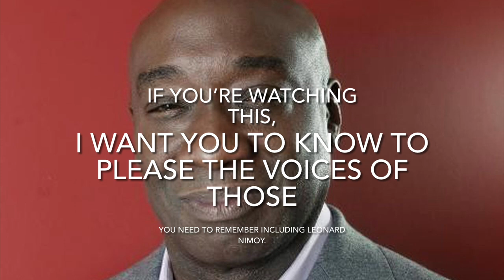Voice Showcase “Michael Clarke Duncan”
Michael Clarke Duncan (December 10, 1957 – September 3, 2012) was an American actor best known for his breakout role as John Coffey in The Green Mile (1999), for which he was nominated for the Academy Award for Best Supporting Actor and other honors. He also appeared in motion pictures such as Armageddon (1998), The Whole Nine Yards (2000), Planet of the Apes (2001), The Scorpion King (2002), Daredevil (2003), Sin City (2005), and Talladega Nights: The Ballad of Ricky Bobby (2006), and had voice roles in films such as Brother Bear (2003), Kung Fu Panda (2008), Welcome Home Roscoe Jenkins (2008), and Green Lantern (2011), and as Leo Knox in the TV series Bones (2011) and its spin-off series The Finder (2012).

His voice acting roles include:
• Hawk (Solider of Fortune)
• Opening Movie Klingons (star trek klingon academy)
• Sam (Cats & Dogs and Cats & Dogs: The Revenge of Kitty Galore)
• Coach Webb (King of the hill)
• Kingpin (Spider-Man: The New Animated Series)
• Mean Lion (George of the Jungle 2)
• Tug (Brother Bear)
• Future Wade (Kim Possible: A Sitch in Time)
• Mongo (The Proud Family)
• Rashid 'The Rocket' Randall (Static Shock)
• Rockwell (The Fairly OddParents)
• Slaad Lord Ygorl (Forgotten Realms: Demon Stone)
• Clydesdale (Racing Stripes)
• Big Daddy (The Land Before Time XI: Invasion of the Tinysauruses)
• Krall/Hayden (Teen Titans)
• Thomas Tatum/Quake (The Golden Blaze)
• Stinktooth (Dinotopia: Quest for the Ruby Sunstone)
• Commander Baker (Adventures of Jimmy Neutron: Boy Genius)
• Blackmore (The Suffering: Ties That Bind)
• Benjamin King (Saints Row and Saints Row IV)
• Wolf (Air Buddies)
• Massive (Loonatics Unleashed)
• Atlas (God of war II)
• Elder Marley (Delgo)
• Commander Vachir (Kung Fu Panda)
• Kilowog (Green Lantern (2011))
• Slash (Legend of Kung Fu Rabbit)
• Black Co-Worker, Fozzie Bear, Boy on Mushrooms #1 and Stork (Family Guy)
• Marshmallow King (The High Fructose Adventures of Annoying Orange)
• Groot (Ultimate Spider Man)